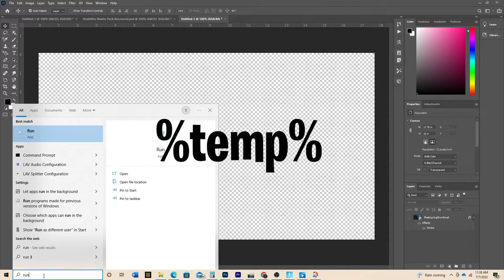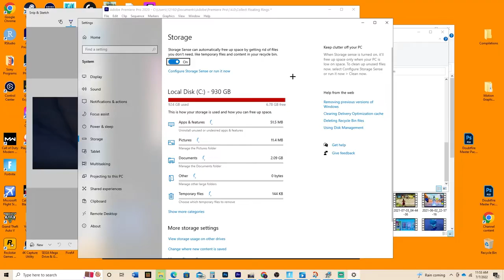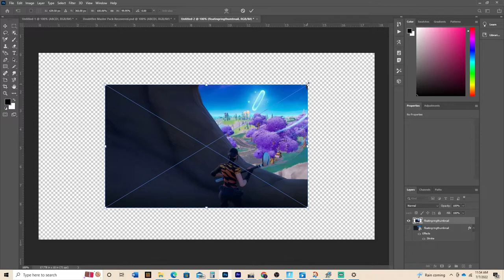How to Fix Scratch Disk Full Error in Adobe Photoshop 2026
In this video, we'll show you 3 ways that you can clear the scratch disk full error in Adobe Photoshop. This error can be a bit frustrating, but we'll show you how to fix it quickly and easily! The error reads could not initialize photoshop because the scratch disks are full.

Adobe Photoshop is a powerful program, but it can sometimes encounter an error. In this video, we'll show you how to fix the scratch disk full error in Adobe Photoshop. We'll discuss each method and give you tips on how to use them. Hopefully, this video will help you to solve your scratched disk issue quickly and easily!